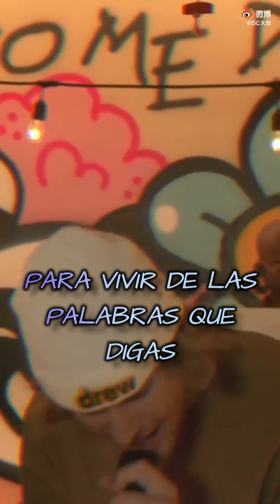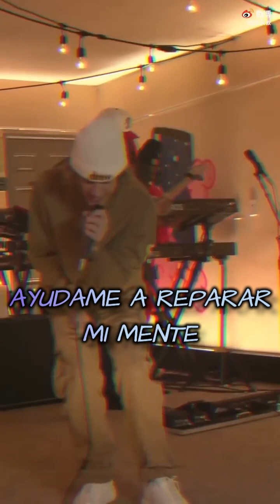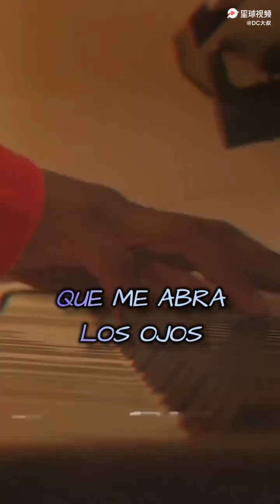Justin Bieber Change Me Sub Español (Journals Live)